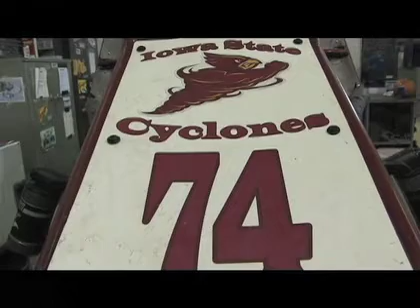ISU Baja Club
Heather Kuennen takes a look at what the ISU Baja Club does.